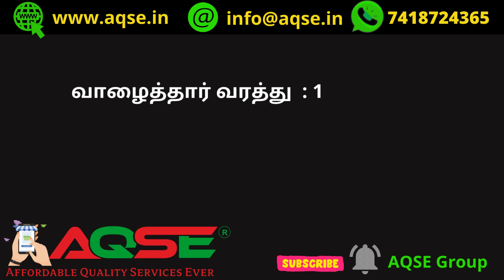வாழை விலை சரிவு | 3 1/2 லட்சம் ரூபாய்க்கு வாழைத்தார் விற்பனை | Sathyamangalam Banana Auction Society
சத்தியமங்கலம் வாழைத்தார் ஏலம் | வாழைத்தார்கள் விற்பனை | Banana Wholesale

சத்தியமங்கலத்தில் வாழைத்தார் ஏலம்@AQSEGroup

ஈரோடு மாவட்டம் சத்தியமங்கலம் கோபி சாலையில் செயல்பட்டுவரும் சத்தியமங்கலம் வேளாண்மை உற்பத்தியாளர்கள் கூட்டுறவு சங்கத்தில் 13/10/2023 நடந்த ஏலத்தில் 1788 வாழைத்தார்கள் 3,47,000/- ரூபாய்க்கு விற்பனையானது

Weekly Banana Auction Held on 13 Oct 2023 Monday at  Sathyamangalam Agricultural Producers Coop. Marketing Society Ltd Agricultural Society Located in Erode District

केला बाजार भाव 12 अक्टूबर 2023
12 October 2023 Banana Price
12 அக்டோபர் 2023 வாழைத்தார் விலை
சோபகிருது வருடம் புரட்டாசி 25 வாழைத்தார் விலை
October 2023 Banana Wholesale Price
அக்டோபர் 2023 மாத வாழைத்தார் விலை
அக்டோபர் 2023 மாசம் வாழைத்தார் விலை
சோபகிருது வருடம் புரட்டாசி மாத வாழைத்தார் விலை
சோபகிருது புரட்டாசி மாத வாழைத்தார் விலை
வாழைத்தார் ஏலம்
புரட்டாசி பட்டம் வாழைத்தார் விலை
Banana Auction At Gobichettipalayam
Weekly Banana Market
Banana Auction At Sathyamangalam
Weekly Banana Market
Weekly Banana Auction

பூவன் வாழைத்தார் விலை
தேன் வாழைத்தார் விலை
செவ்வாழைத்தார் விலை
ரஸ்தாளி வாழைத்தார் விலை
மொந்தன் வாழைத்தார் விலை
ரொப்பர் வாழைத்தார் விலை
பச்சைநாடன் வாழைத்தார் விலை
மடல் வாழைத்தார் விலை
ரொபஸ்டா வாழைத்தார் விலை